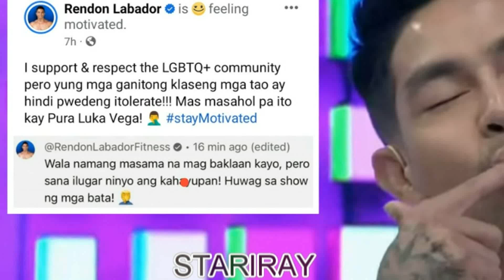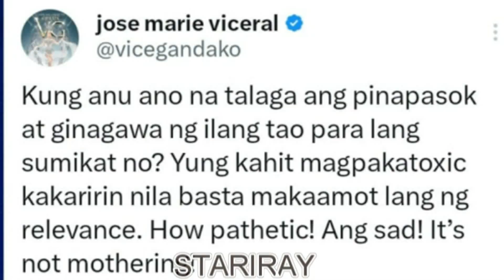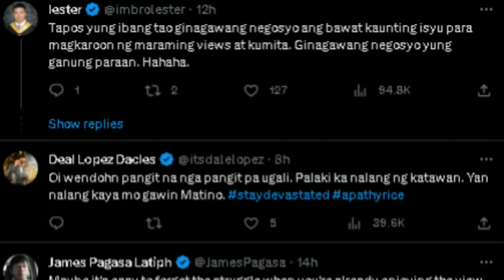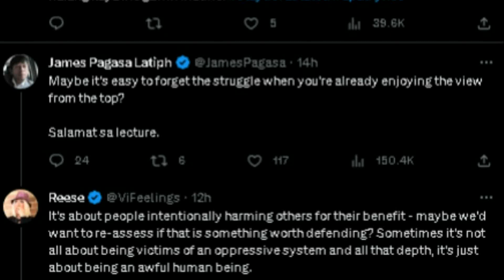DINA NAKAPAGTIMPI! Vice Ganda PINARINGGAN Ang SELF PROCLAIM Motivational Speaker Na Si Rendon Labadr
Rendon labador binatikos ang pagiging sweet ng viceion sa its showtime...